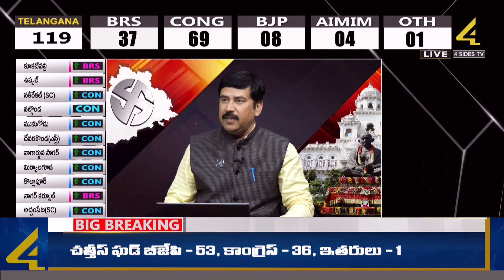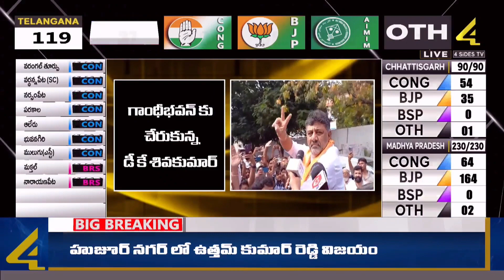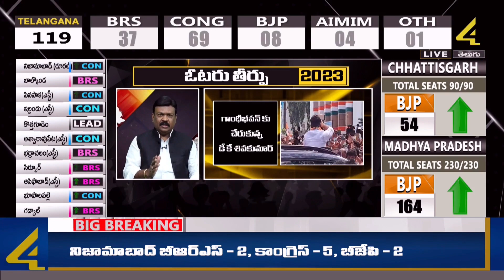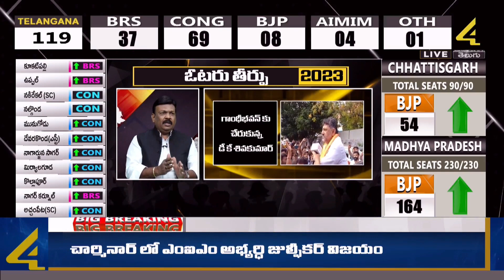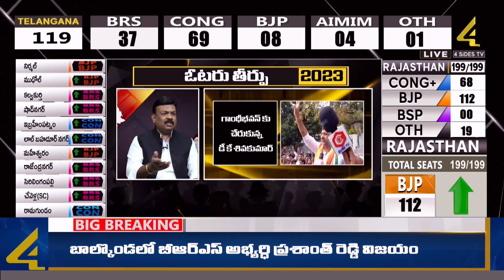ప్రజల్లో బీఆర్ఎస్ వ్యతిరేకతకు కారణం ఏంటి..? | Telangana Results | 4Sides Tv Telugu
Telangana Election Results LIVE Updates | Election Results Live | Assembly Elections 2023 | Election Results Update | 4Sides Tv